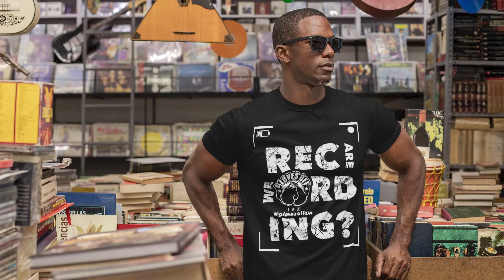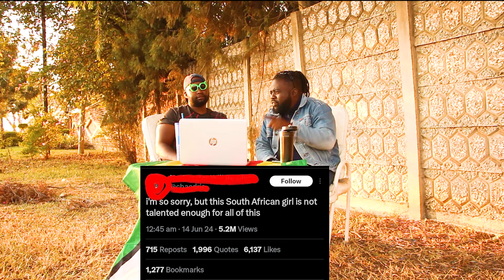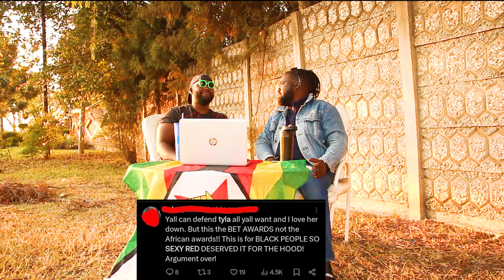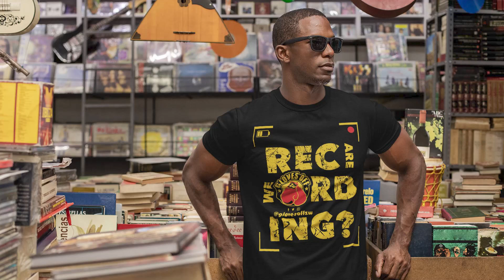The Not Like Us Episode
00:00 Intro

0:25 Mic Issues

0:47 Mic back again

01:25 Nivek is in a mood

02:26 Show starts

03:00 Madam Boss at the BET awards.

09:21 Brian gets annoyed

11:11 Madam Boss Haters

18:30 BET awards

21:20 The Tyla controversy

20:21 Davido Chioma Wedding

23:19 Tylas interview controversy with The Breakfast Club

27:24 Will Smith performance for new song

28:46 Tyla vs Sexy Red controversy

33:20  BET awards winners

34:51 Not Like Us Video

35:02 Brian Cracks really dry Joke about Kendrick Lamar

38:48 Not Like us vs Houdini

46:34  Eminem drops Tobey ft Big Sean and Babytron